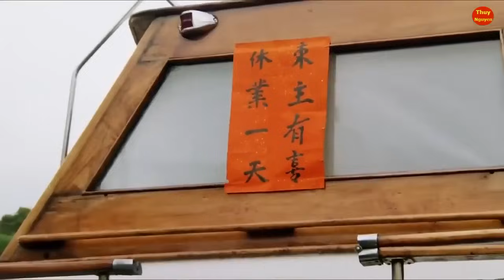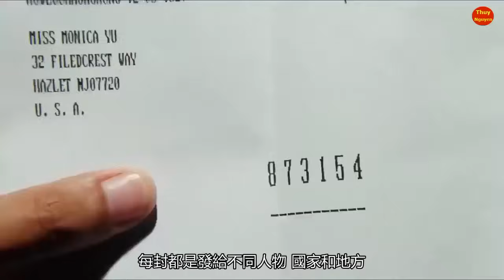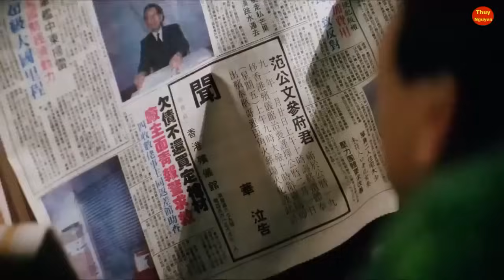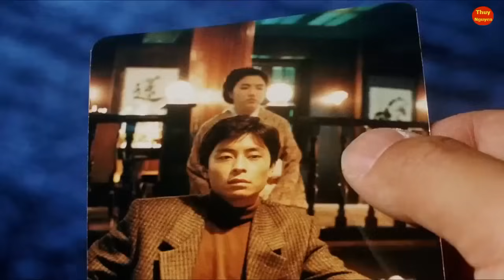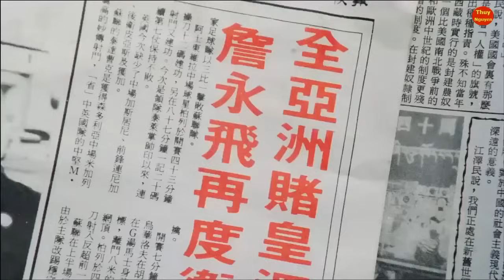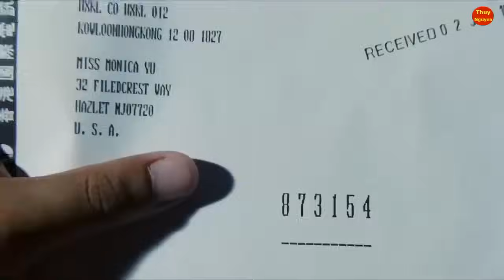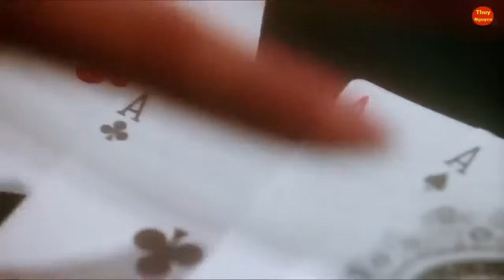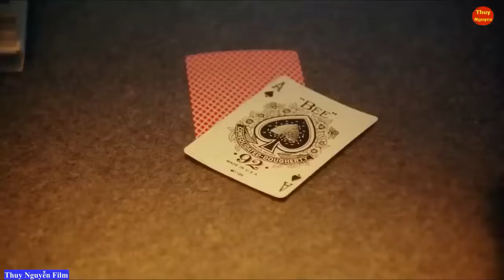phim: Máu nhuộm hương cảng ( Lưu Đức Hoa và Ngô Thanh Liên)1993